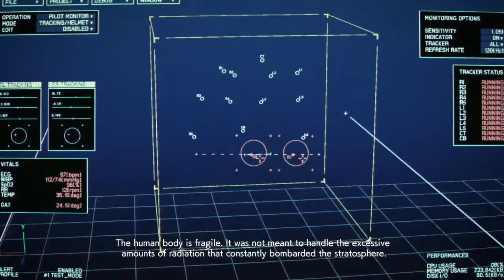ايس كومبات ٧: المهمة ١٥ Battle For Farbanti ( Hard difficulty )